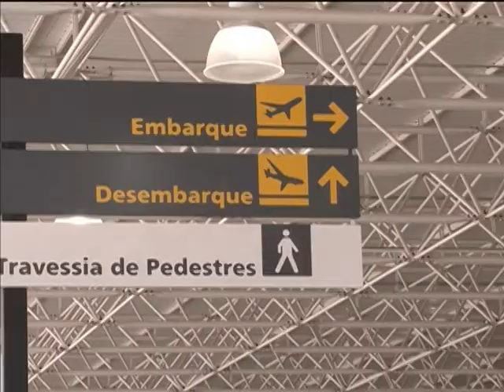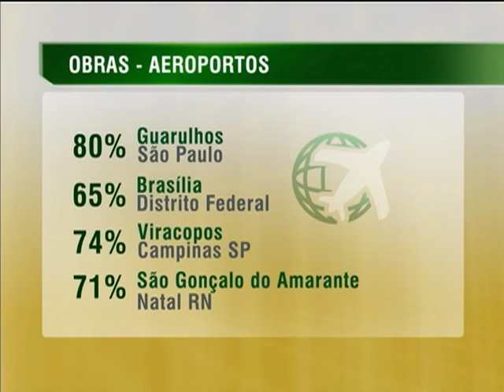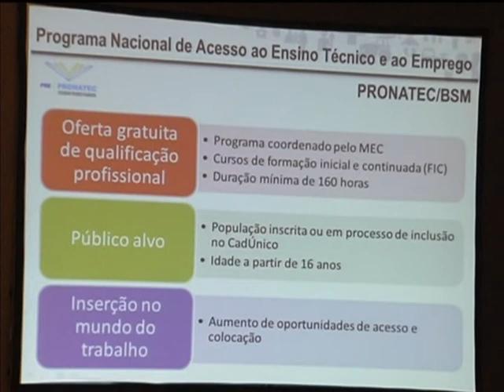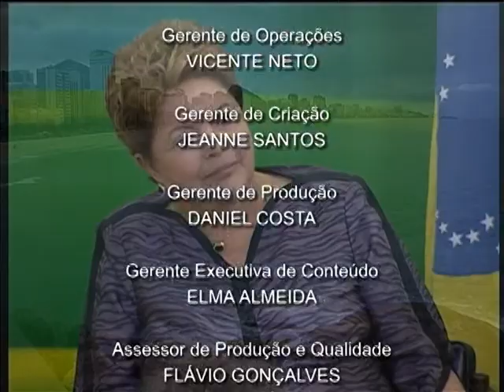Jornal NBR NOTÍCIAS na íntegra - 26 de novembro